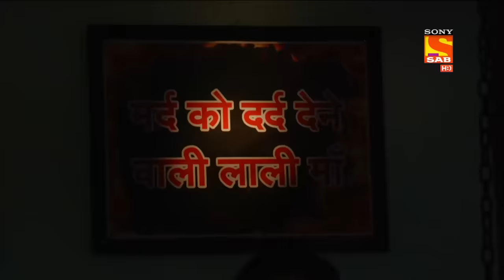Will Karishma's Plan Work? - Maddam Sir - Ep 389 - Full Episode - 4 Jan 2022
Episode 389: Will Karisma's Plan Work?
In this episode, Karishma disguises as a victim of molestation by his landlord and comes to file an FIR in front of the victim girl of Akash Sharam's case. Karishma talks about a lady who helps women to file false cases against men. The mother-daughter duo visits the lady who is Pushpa Ji in real, asking her to act like a victim. They also admit to the fake case they want to lodge against Akash Sharma.

 Will Karisma's Plan Work? - Maddam Sir - Ep 389 - Full Episode - 4 Jan 2022